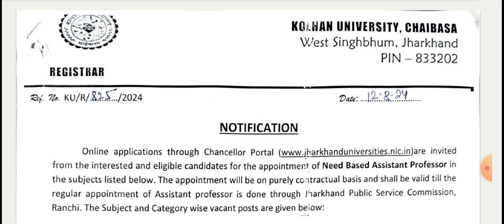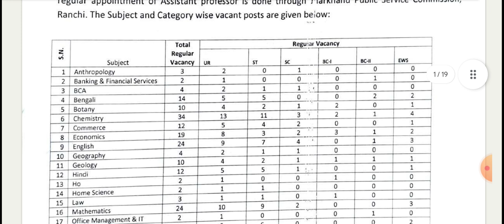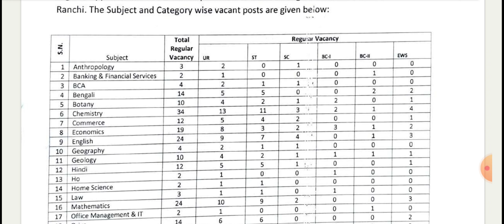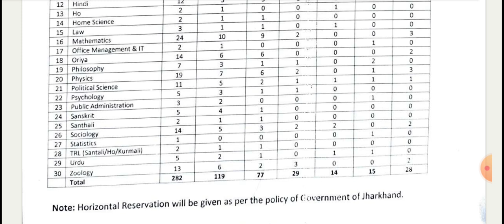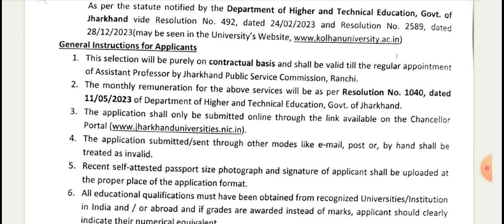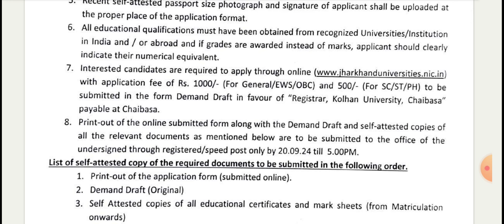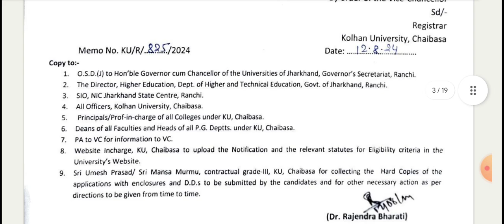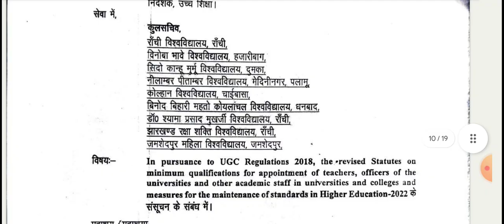𝗞𝗼𝗹𝗵𝗮𝗻 𝗨𝗻𝗶𝘃𝗲𝗿𝘀𝗶𝘁𝘆, 𝗝𝗵𝗮𝗿𝗸𝗵𝗮𝗻𝗱// 𝗡𝗲𝗲𝗱 𝗕𝗮𝘀𝗲𝗱 𝗔𝘀𝘀𝗶𝘀𝘁𝗮𝗻𝘁 𝗣𝗿𝗼𝗳𝗲𝘀𝘀𝗼𝗿 𝗥𝗲𝗰𝗿𝘂𝗶𝘁𝗺𝗲𝗻𝘁 𝗡𝗼𝘁𝗶𝗳𝗶𝗰𝗮𝘁𝗶𝗼𝗻